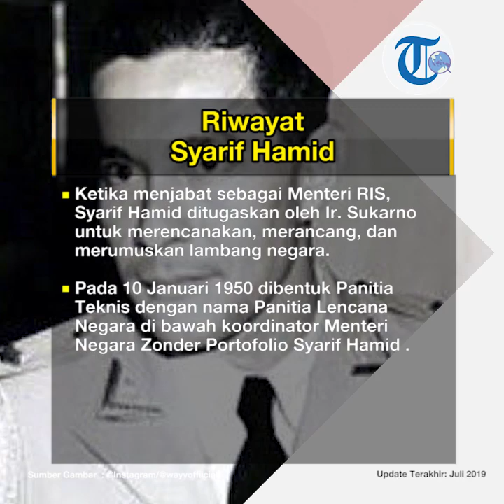Profil Syarif Ahmad - Pahlawan Nasional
TRIBUN-VIDEO.COM - Syarif Abdul Hamid Alkadrie atau Sultan Hamid II dan dikenal dengan Syarif Hamid, lahir di Pontianak, Kalimantan Barat, 12 Juli 1913 dan wafat di Jakarta, 30 Maret 1978.

Syarif Hamid adalah Perancang Lambang Negara Indonesia, Garuda Pancasila.

Syarif Hamid adalah putra sulung Sultan Pontianak ke-6, Sultan Syarif Muhammad Alkadrie.

Syarif Hamid merupakan keturunan Arab-Indonesia.

Syarif Hamid memilki istri seorang perempuan Belanda dan memiliki dua orang anak.